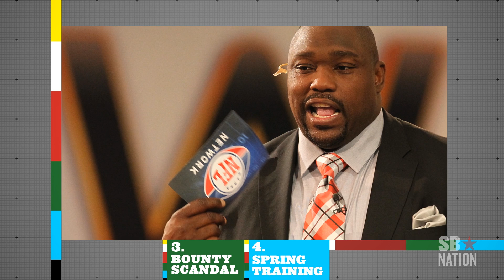Tim Tebow Finally Traded, Linsanity 2.0, Saints Bounty Scandal, and Spring Training - 4 on the Floor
Dan and Matt discuss the topics of the day, including:

-Tim Tebow's trade to the New York Jets becoming final despite snags in the contract
-The New York Knicks' 5 game winning streak
-Update on the New Orleans Saints' bounty scandal
-Spring training